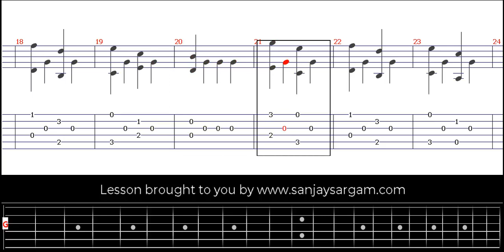Etude No 1 - Guitar Tutorial (Fingerstyle)